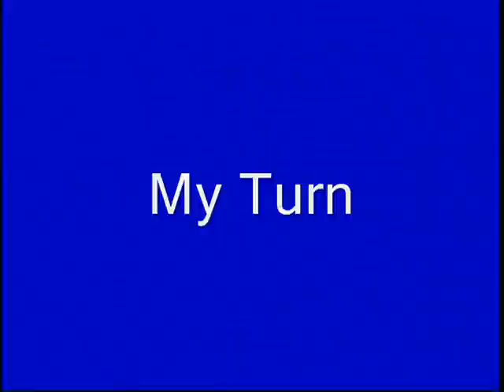Funny Painful Fall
Me and my friends try to do a handstand inbetween 2 trucks